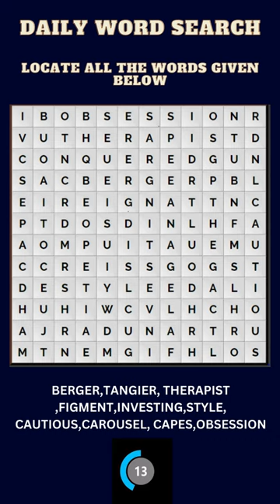Word Wizardry: Fun Game to Boost Your Vocabulary!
Welcome to our series of captivating YouTube Shorts where we dive into the world of word games! 🎮📚

Looking to sharpen your vocabulary skills while having fun? Look no further! Join us for quick and exciting word games that will challenge your mind and expand your lexicon in just a few minutes.

In each short video, we'll introduce you to a different word game, ranging from classic favorites to innovative twists on traditional puzzles. From word searches and crossword puzzles to word scrambles and trivia quizzes, there's something for everyone to enjoy!

Whether you're a seasoned wordsmith or just getting started on your language learning journey, our word games are designed to entertain and educate learners of all levels. So grab a pen and paper, or simply sit back and play along with us – let's embark on this delightful linguistic adventure together!